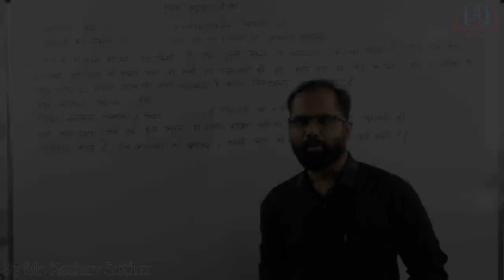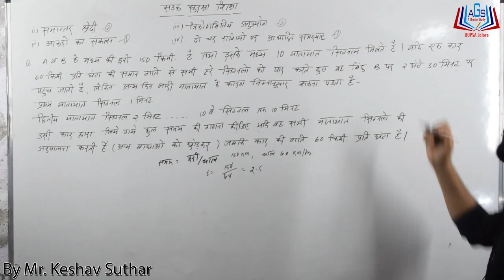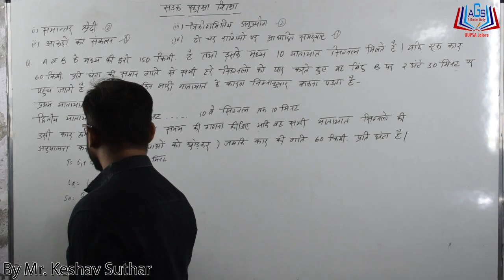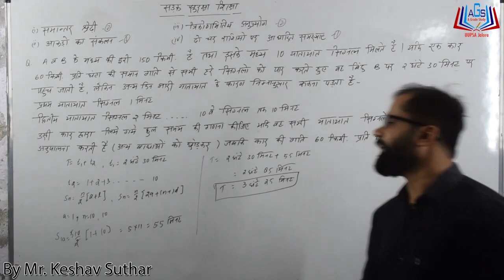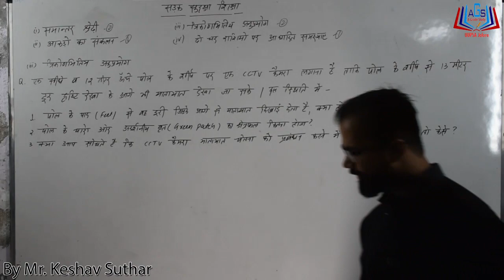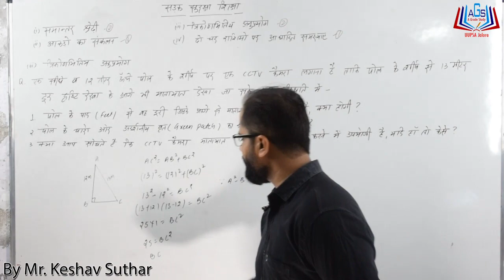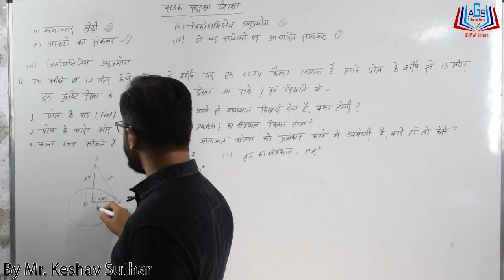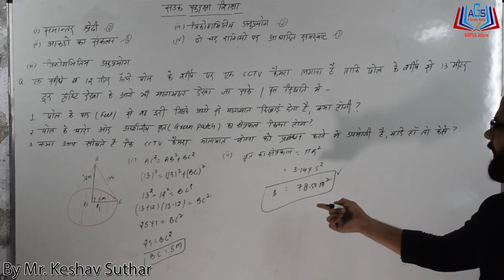Road Safety Education ||Class-10 Maths|| Part-01 By Mr. Keshav Suthar Sir